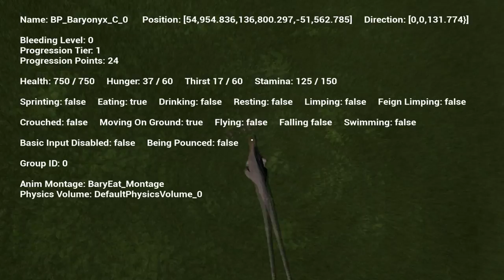BARYONYX!!! (The Isle UPDATE) [S2 Ep 14]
Seems not every dino likes this new addition

Welcome to The Isle, a currently very early access dinosaur survival game where YOU are the dinosaur and the dinos around you are also players all trying to get their next meal which may or may not include you...